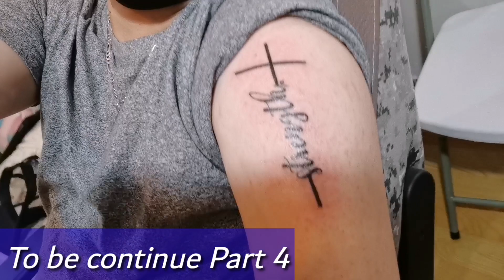Part 3 / My First Tattoo Session